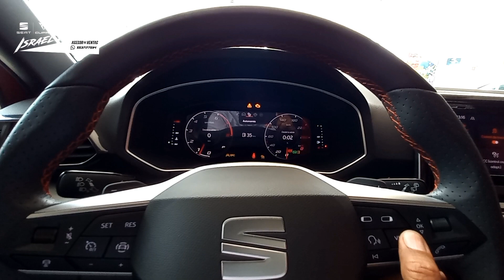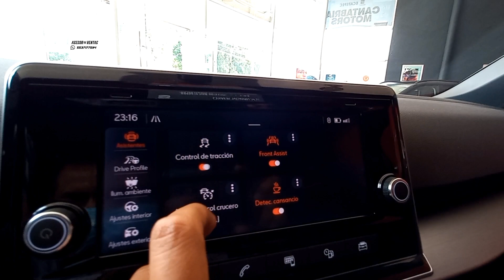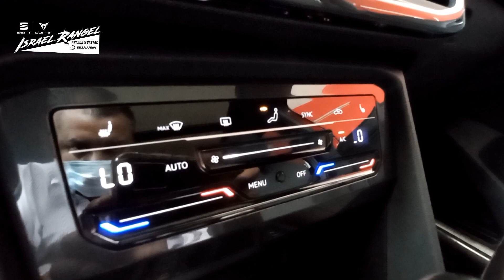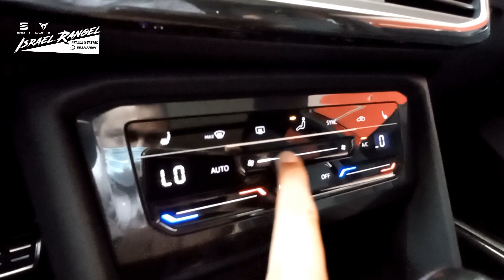Seat Tarraco 2022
SEAT TARRACO FR 2022 3ra Fila
$701,900
Disponibles con Israel Rangel

Ejemplo SEAT TOTAL 24 meses
Inversión Inicial Total $248,502
Pago mensual $12,951
VFMG $372,007

Incluye 2 años de servicios de mantenimiento
4 años de Garantía
3 años de seguro de robo de autopartes

CREDITO, CONTADO, SEAT TOTAL, BANCOS,